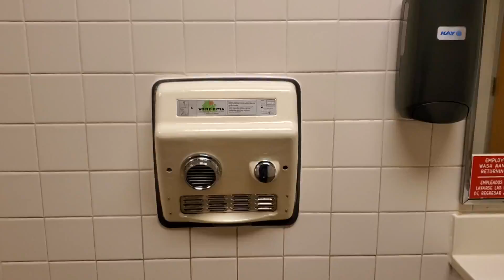World Dryer Model RA | Wendy's, S Hover St. | Longmont, CO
(1-24-20) This location was renovated sometime, but luckily they left the restrooms untouched. Now I've filmed RAs with all 3 nozzle types.

Color: Beige
Brand: World Dryer
Model: RA5E
Serial #: 877432